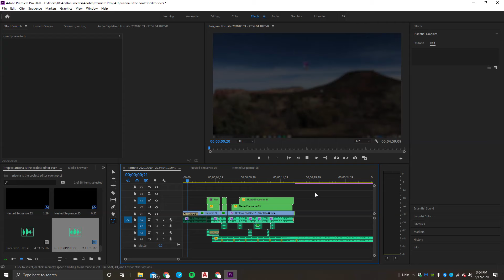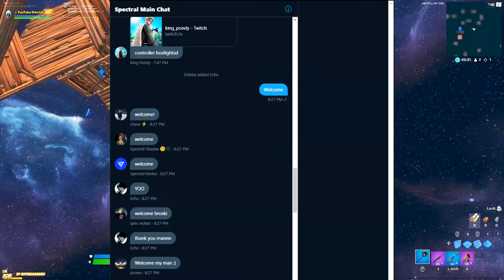We SURPRISE RECRUITED the most dedicated GRINDERS to Spectral!